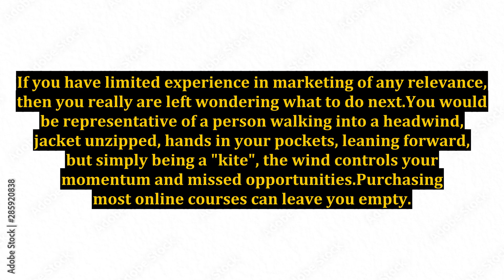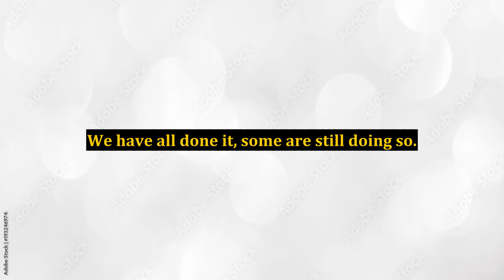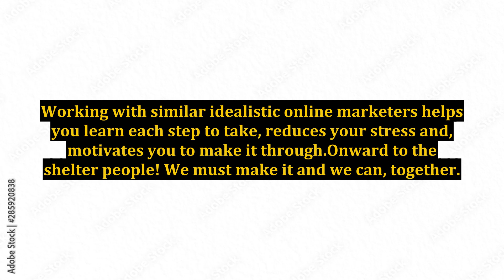Internet Marketing - Are You Competing Against the Wind to Succeed?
internet marketing,partnership to success the truth,online marketing,the school that tried to end racism watch online,the school that tried to end racism channel 4,the school that tried to end racism full episodes,the school that trie to end racism,real estate marketing tips,real estate marketing,partnership to success warning,marketing system,network marketing,partnership to success john thornhill,make money with partnership to success,facebook marketing